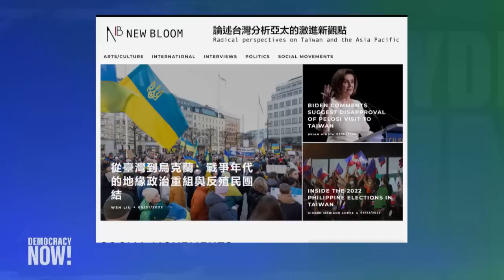A Pelosi Visit to Taiwan Could Worsen Tensions Between U.S. & China with Little Benefit to Taiwanese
China warned that there could be serious consequences, including a military response, if U.S. House Speaker Nancy Pelosi follows through on plans to visit Taiwan in August, according to the Financial Times. If the trip happens, Pelosi would become the most senior U.S. official to visit Taiwan in 25 years. "The question is: Is this signal just intended to really stick it to China very quickly, without actually benefiting Taiwan, or is it something that should be best not done?" says Taiwanese American journalist Brian Hioe.